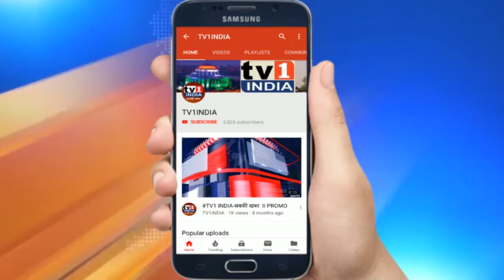मार्निंग टाऊनशिप के मकानों का धमाल | कईयों ने बुक किया अपना आशियाना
नेरल की खूबसूरत फिजां में मार्निंग नेरल के नाम से प्रस्तुत प्रोजेक्ट की प्रापर्टी एक्सपो में भारी डिमांड देखने को मिली. मार्निंग नेरल 10 एकड़ के लैंडस्केप पर विकसित 7 मंजिला 25 इमारतों वाली टाऊनशिप है जिसमें अफोर्डेबल बजट में मकान उपलब्ध कराए गए हैं. यहां क्लब हाऊस, योगा लान, बच्चों के लिए गजेबो, स्केटिंग रिंक,मल्टीपर्पज हाल समेत तमाम सुविधाएं मौजूद हैं जो मनचाहे बजट में लक्जरी होम का अहसास कराती हैं.